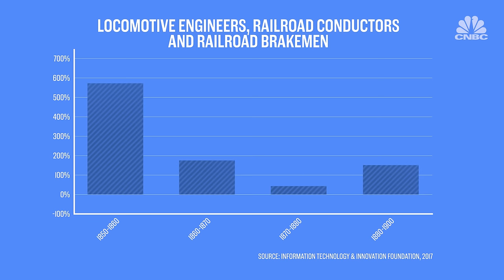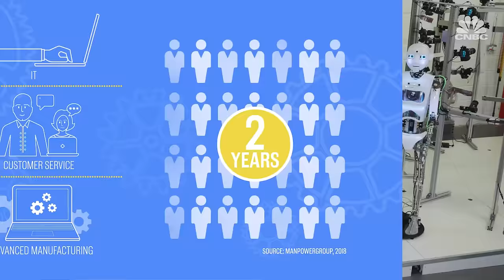Will robots take our jobs? | CNBC Explains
Elon Musk says robots will be able to do everything better than humans. So does that mean the future workforce will be entirely automated? CNBC’s Elizabeth Schulze explains.